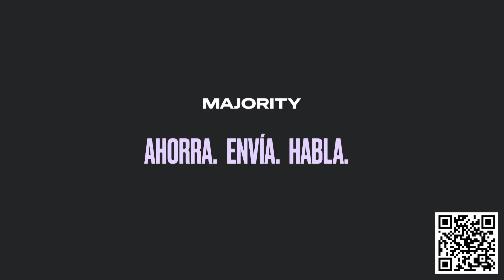PJ discute reglamento para escoger su candidato | Al Mediodía | EVTV | 11/22/2022 7/8